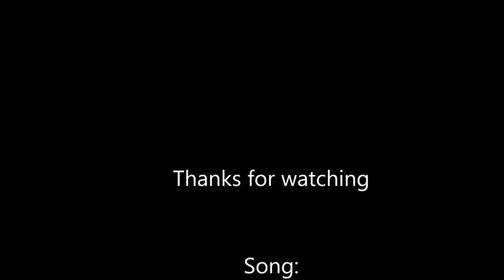My favorite Soul Eater couples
Song:
We The Kings - Check Yes Juliet